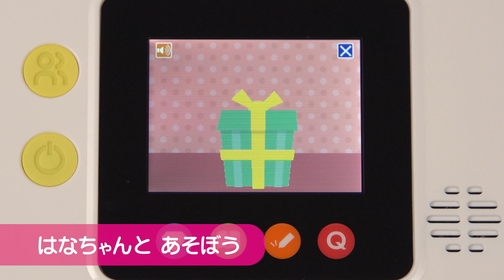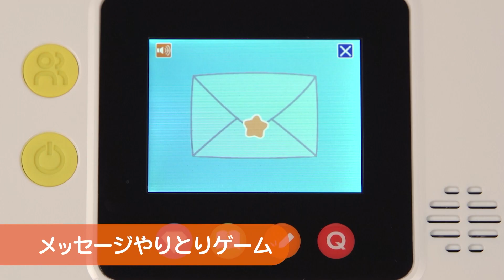年中さん向け英語 | My English Pad STEPの英語ゲームで遊ぼう | 〈すてっぷ English〉11月号【しまじろうチャンネル公式】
年中さん向け英語講座〈すてっぷ English〉より、英語玩具「My English Pad STEP」11月号のご紹介！英語ゲームでいっぱい遊ぼう！

‹こどもちゃれんじ›のご案内としてお届けしている ダイレクトメールでご紹介している教材の映像です。